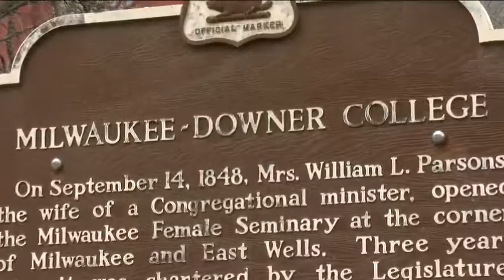Milwaukee History: A women's college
Katie Crowther reports